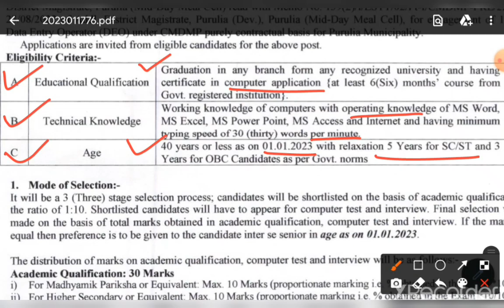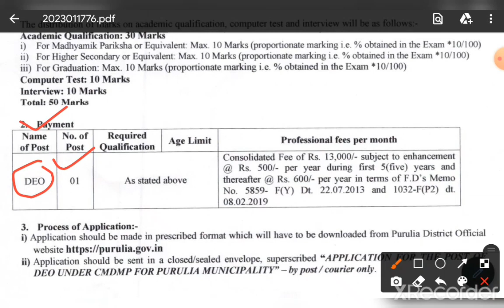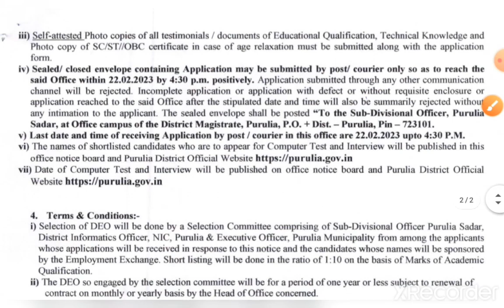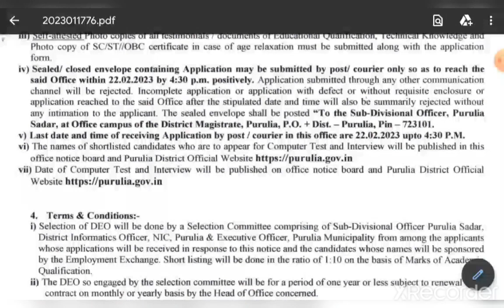Data Entry Operator Recruitment 2023 // রাজ্যে ডেটা এন্ট্রি অপারেটার নিয়োগ / DEO Vacancy for CMDMP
WB  DEO Vacancy
New notification for Data Entry Operator
West Bengal Data Entry Operator recruitment notice 2023
Data Entry Operator Recruitment 2023
DEO recruitment for mid day meal cell